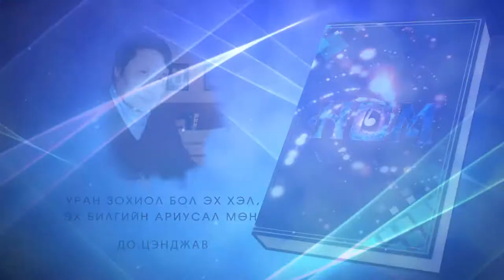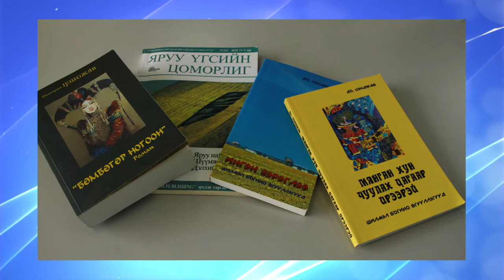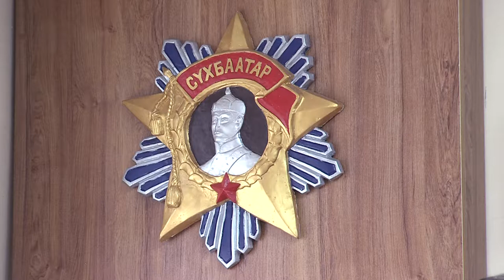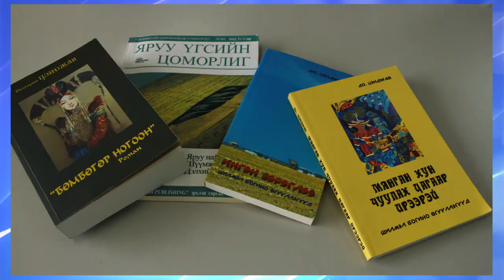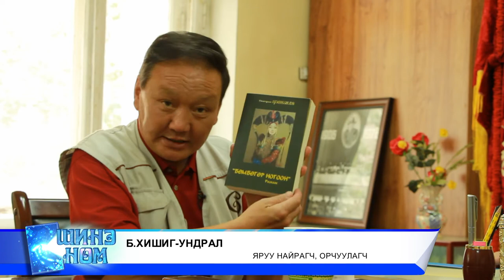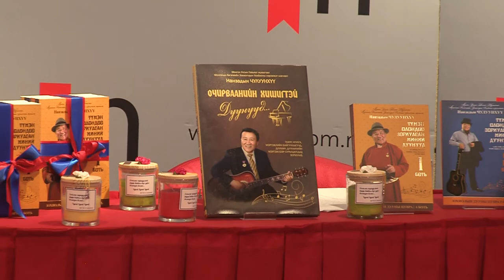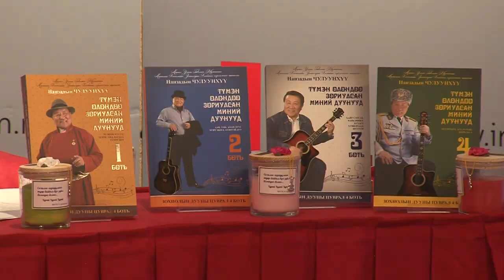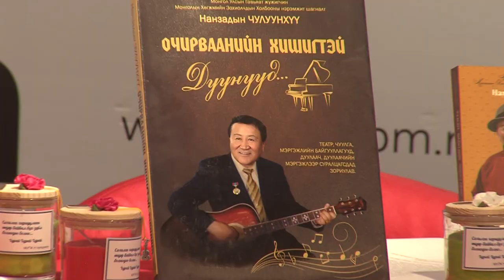Shine nom 2021 08 17 Do Tsendjav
"Шинэ ном" нэвтрүүлэг